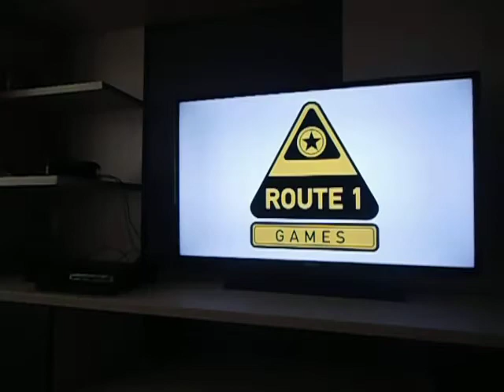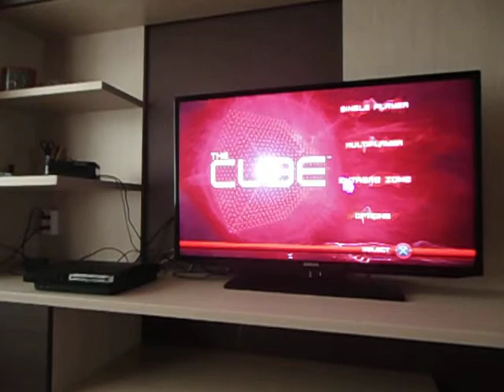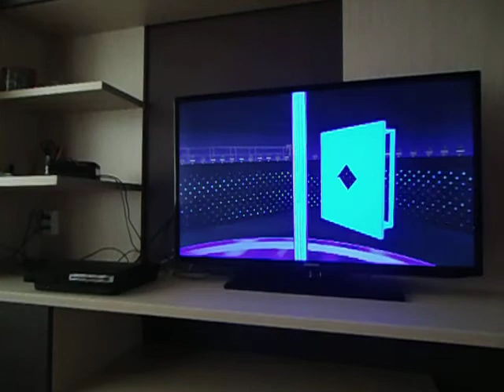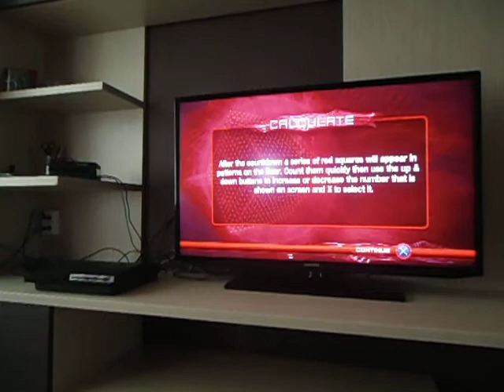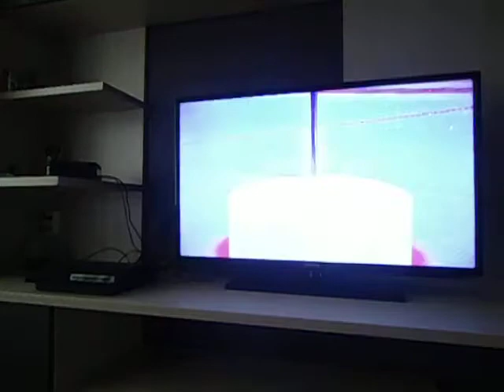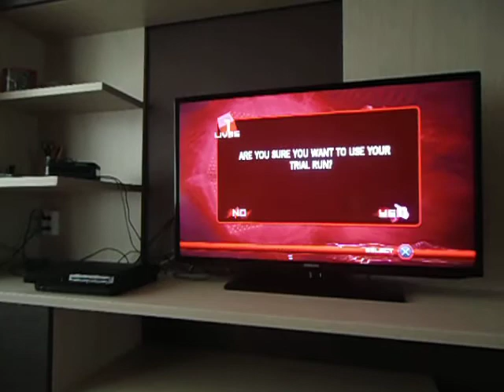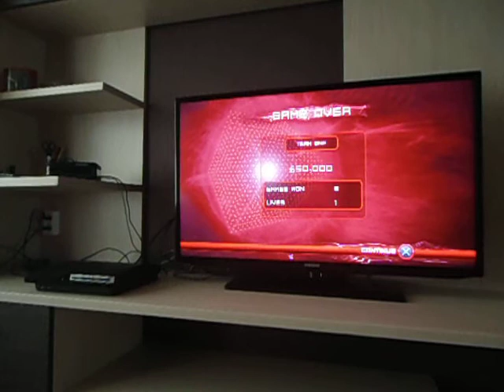The Cube PlayStation 3 gameplay